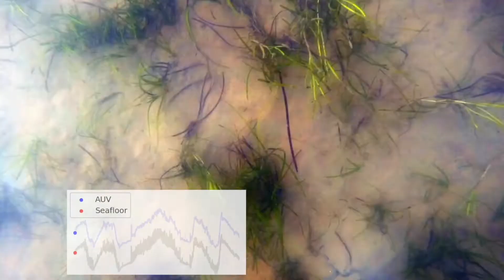smarty200 studland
Deployment of the University of Southampton's Smarty200 autonomous underwater vehicle to monitor seagrass in Studland Bay.